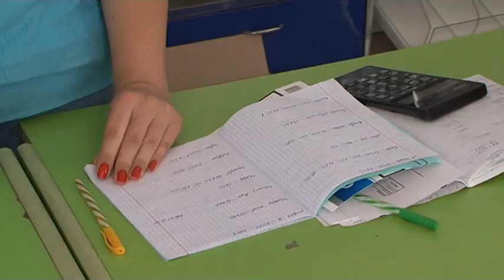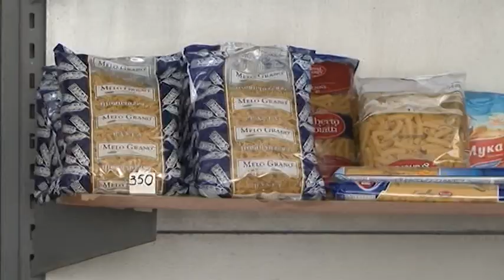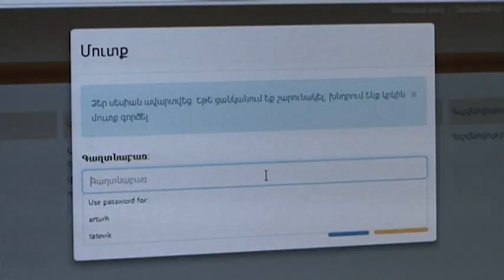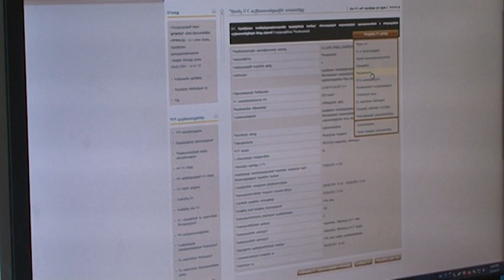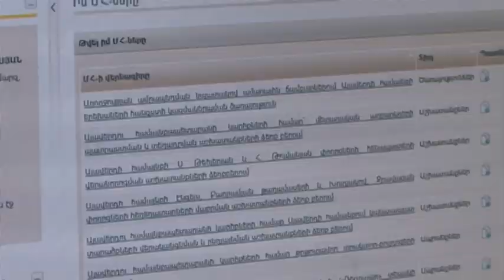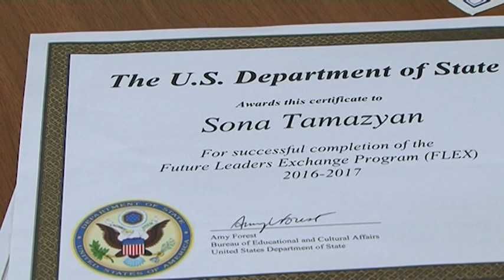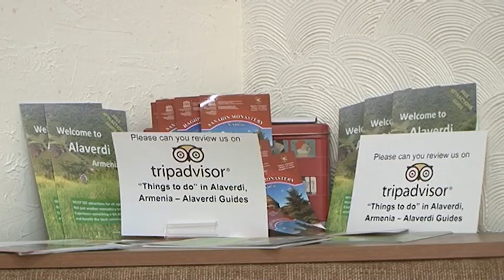ԼՈՒՐԵՐԻ ԹՈՂԱՐԿՈՒՄ 14.07.2017